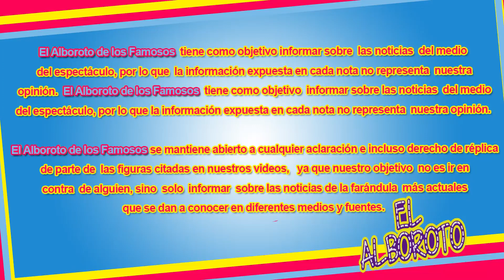Sherlyn busca anulación de matrimonio religioso.